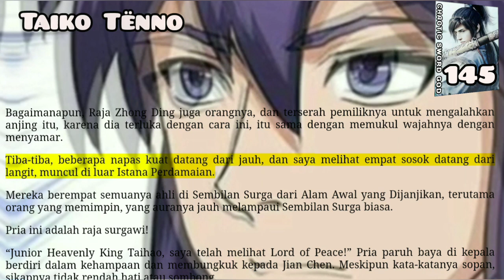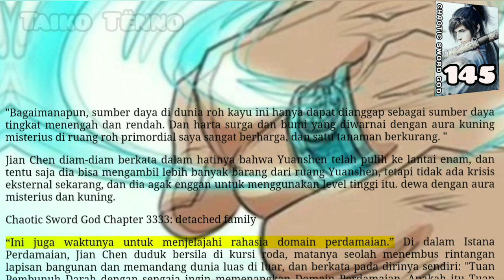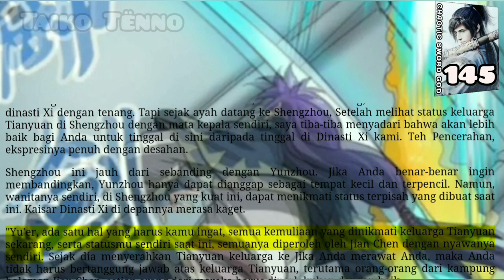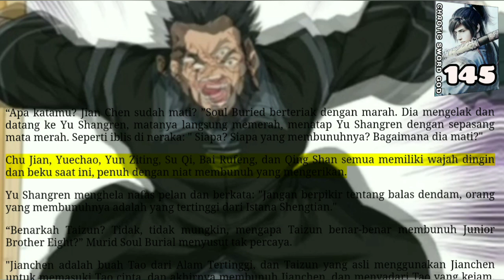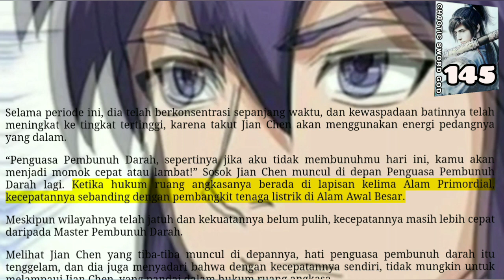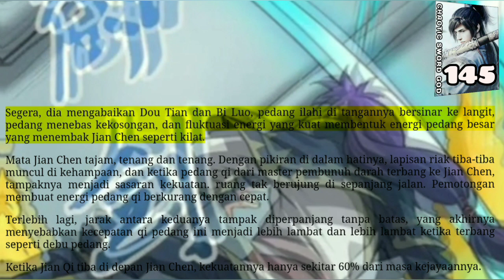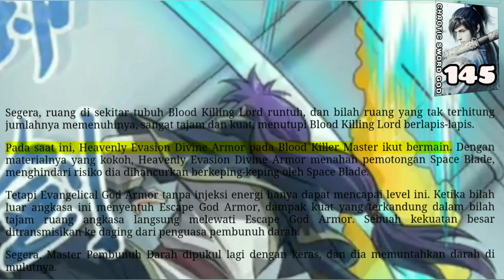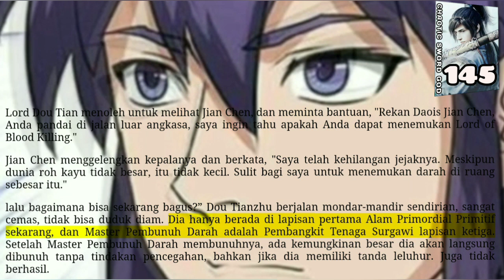Taiko Tenno, CSG 145